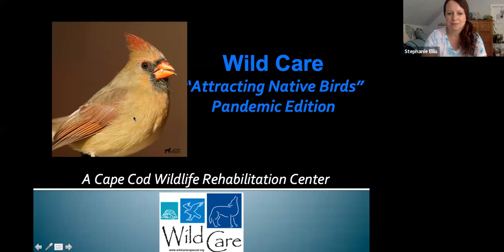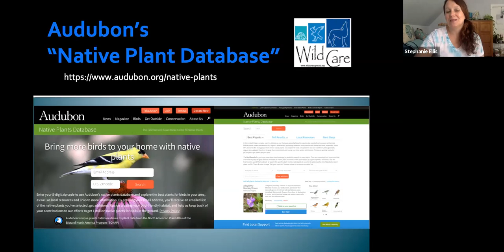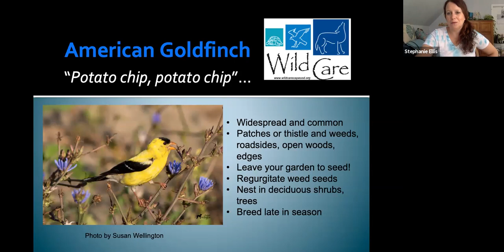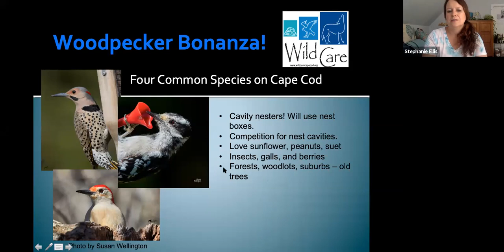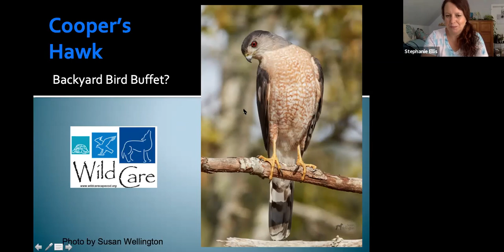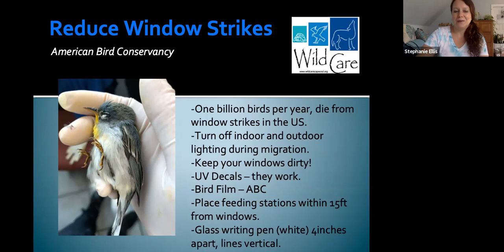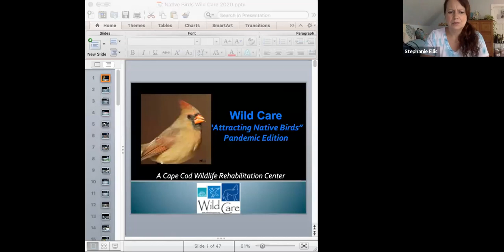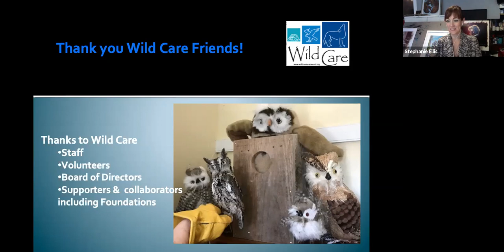Attracting Native Song Birds - Pandemic Edition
COVID may have one benefit. More people than ever are connecting with nature, and feeding and watching backyard birds. Though many birds are already nesting, it's never too late to attract birds to your backyard.
From native plants, to nest boxes, to birdseed, Wild Care Executive Director Stephanie Ellis will provide info for attracting a variety of species of birds to your yard throughout the year. She'll also cover "what to do" if you find a baby bird, or if a bird strikes your window, and will provide tips on how we can all better co-exist with our feathered friends.
Photo by Peter Trull